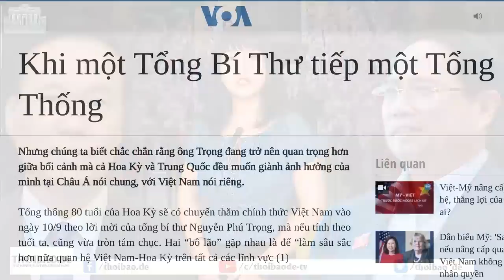Ký hợp tác với Mỹ - Trái cây Việt Nam bị ngưng xuất sang Trung Quốc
“Tin sét đánh” nói trên đối với các xí nghiệp xuất hoa quả tươi qua biên giới Việt – Trung loan ra trong thời gian TT Biden và TBT Trọng họp báo.